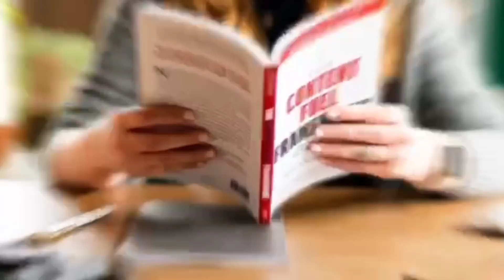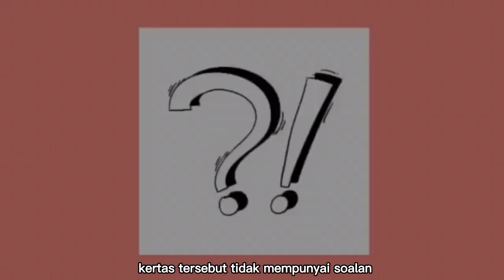PAK-21 : CIRCLE TIME